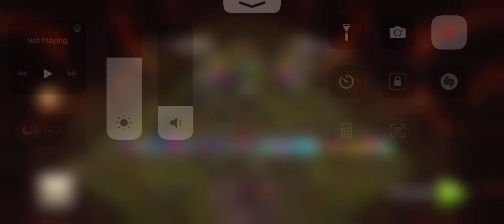Clash of Clan ! Timing is more important than max troops